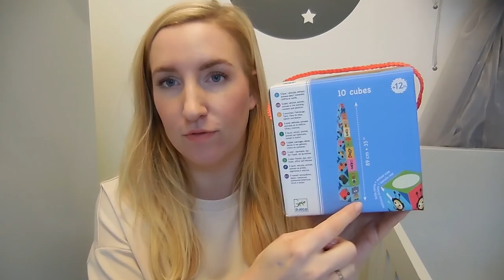Favorieten van Nils - 11 maanden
Nu Nils alweer 11 maanden is heeft hij weer nieuwe favoriete speeltjes en ik heb ook weer wat handige dingen ontdekt. Die deel ik vandaag met je! Van zijn loopwagen tot een winterjas met een handige tip van oma!

Wat zijn de favorieten van jou kindje?

Mijn vorige video:
XXXX

Liefs,
Carien